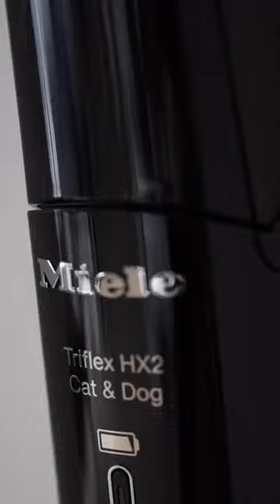Love for Dogs | Love4pets | Bond between humans and dogs | Friendship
The love for dogs is a profound and unconditional affection that many people develop for these loyal and lovable animals. Dogs have been domesticated for thousands of years and have evolved to become not just companions but cherished members of human families.

The bond between humans and dogs is unique and special. Here are some aspects that describe the love for dogs:

Unconditional Love: Dogs have an incredible ability to love their human companions unconditionally. They don't judge, hold grudges, or demand anything in return. Their love is pure, genuine, and unwavering, regardless of our faults or shortcomings.

Loyalty: Dogs are known for their unwavering loyalty. They form strong attachments to their owners and are always there to offer support, comfort, and companionship. This loyalty can create a deep emotional connection between humans and their canine friends.

Companionship: Dogs provide companionship like no other. They are always thrilled to see us, whether we've been gone for hours or just a few minutes. Their presence can alleviate feelings of loneliness and bring joy to our lives.

Emotional Support: Dogs have an incredible ability to sense their owner's emotions. They can provide comfort and emotional support during challenging times, reducing stress and anxiety.

Playfulness and Joy: Interacting with dogs can be incredibly fun and uplifting. Their playful and enthusiastic nature can bring joy and laughter to our daily lives.

Health Benefits: Studies have shown that owning a dog can have numerous health benefits, including lower blood pressure, reduced risk of heart disease, increased physical activity, and improved mental well-being.

Trust: The bond between a human and their dog often involves a deep level of trust. Dogs rely on their owners for care, and in return, they trust us to meet their needs and keep them safe.

Understanding: Dogs can understand and respond to human communication in various ways. They learn to interpret our verbal cues, body language, and emotions, making them excellent companions for both verbal and non-verbal communication.

Protection and Security: Dogs have been loyal protectors of human families for centuries. Their presence can provide a sense of security and protection, knowing that they will do their best to keep us safe.

Unbreakable Friendship: The love for dogs often results in a long-lasting and unbreakable friendship. Throughout the years, dogs can become cherished members of the family, creating memories and moments that leave a lasting impact on our hearts.

Overall, the love for dogs is a beautiful and enriching experience that can bring immense joy, comfort, and fulfillment to our lives. It is a relationship built on trust, companionship, and mutual affection, making dogs truly man's best friend.

kevinlutolf
fitness

Love4pets
love4ever
Love4kstatus
love4you

Boys killer attitude

Boy killer attitude
Boy killer attitude status
Attitude status
boy attitude status

Kevin lutolf Status
kevin lutolf
kevin lutolf vlogs

stylish
kevin lutolf
shorts
youtube shorts
yt shorts
viral shorts
shorts video viral
yt vlogs
yt viral video
viral video
viral videos
youtube viral shorts
latest shorts
best short
trending
short video
amazing shorts
fyp,
yp viral

Boys killer attitude

Boy killer attitude
Attitude status
boy attitude status